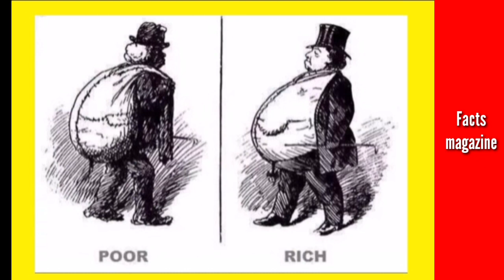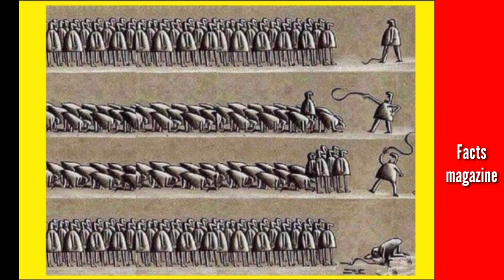1 Image Is More Than Million Words | 25 Inspirational Pictures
1 Image Is More Than Million Words | 25 Inspirational Pictures

These images tell you the truth of this world
these inspirational images are more than million words.